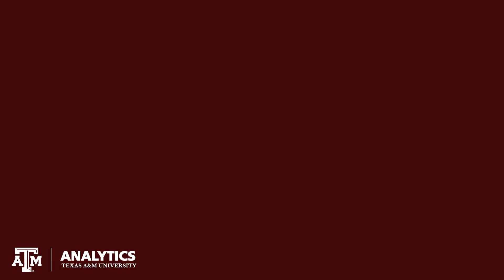Starting off Spring 2024 at MS Analytics I Mays Business School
Meet Martha and Jamie, first-year students at the Master of Science in Analytics as they share their thoughts about the start of the spring 2024.semester.